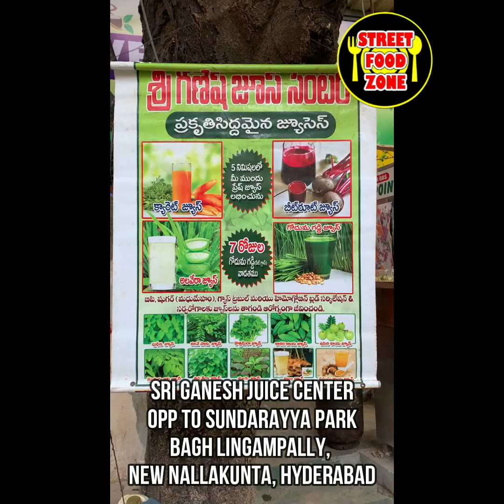WHEAT GRASS JUICE | Healthy Juice Center In Hyderabad | Sri Ganesh Juice Center | Bagh Lingampally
opp to Sundarayya park
hyderabad
healthy juice point
health benefits of wheat grass